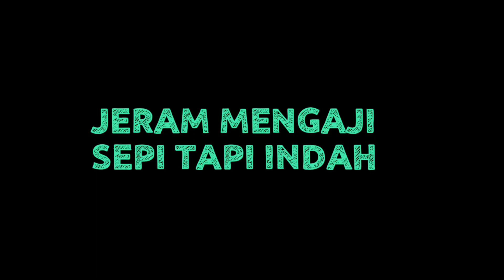DRONE FOOTAGE JERAM MENGAJI,SEPI TAPI INDAH/Best View of Water Fall in Kelantan,Malaysia